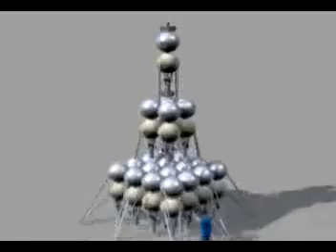Carmack's Three Stage Modular Rocket Concept